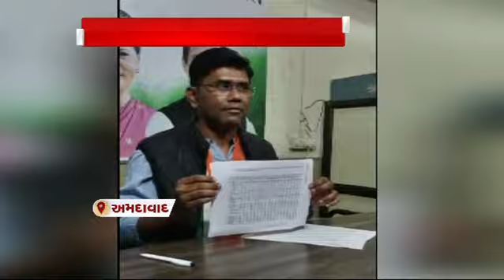સુરત વરાછામાં ૨ શખ્સોએ યુવક પર કર્યો હુમલો અને અન્ય સમાચાર । Gstv News